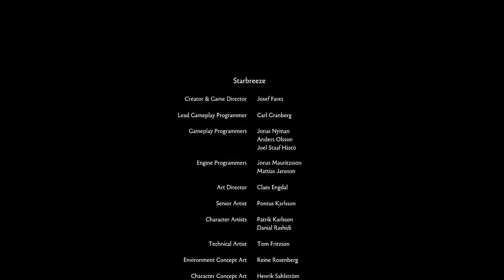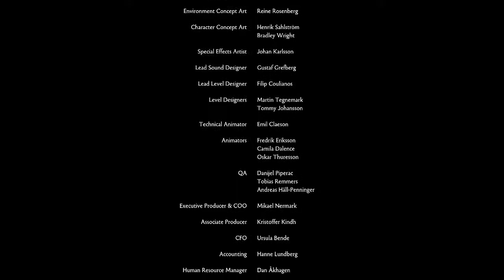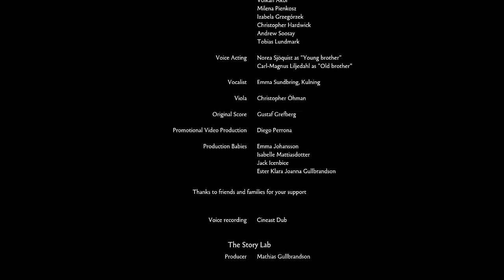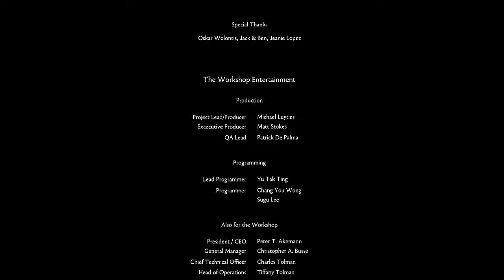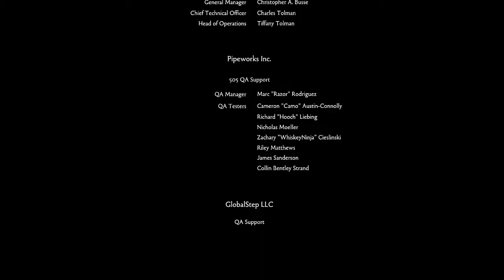Brothers: A Tale of Two Sons - #7 (Home) [The End]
Naya and Nayi reach their destination, and the cure for their father is in reach, but all is not well.. the journey home will be harder than they could have thought possible.